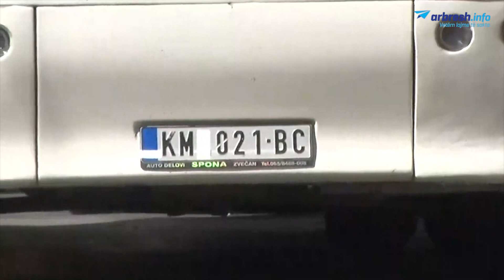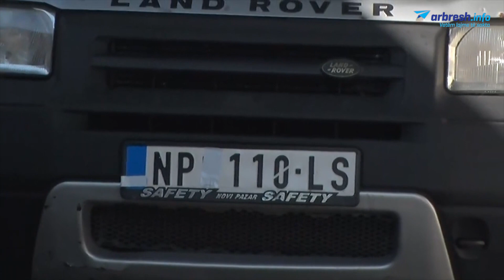Me policët e Kosovës “mbi krye”, serbët mbulojnë simbolet në targa